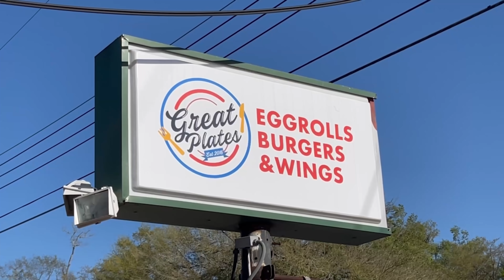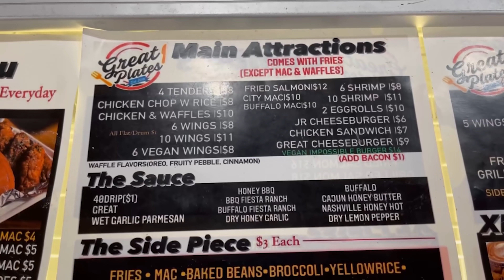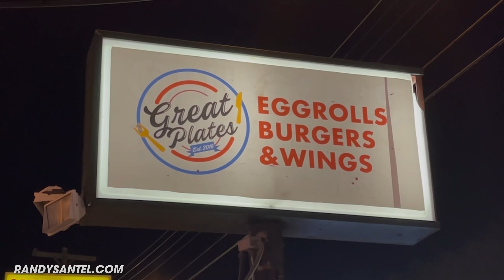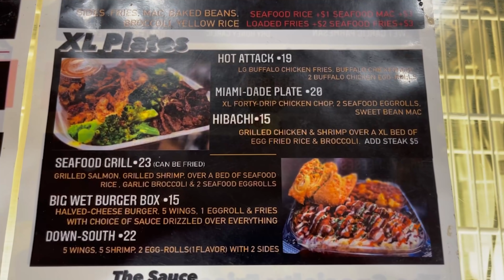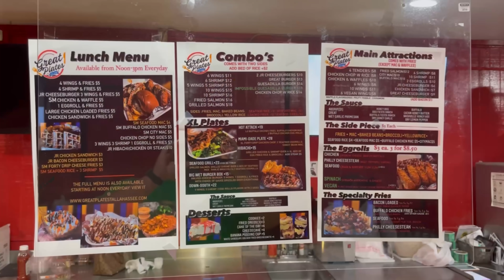Greatest Plate XL Man vs Food Challenge in Tallahassee, Florida!!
A&Z #961 - Randy Santel "Atlas" vs Great Plates' "Greatest Plate" XL Man vs Food Challenge at Great Plates in Tallahassee, Florida in the Florida Panhandle!! @KatinaEatsKilos and I decided to kick off our 2021 food challenge touring in Florida, and our February Florida Tour turned into a February & March Florida Tour!! I attempted lots of food challenges all over the state of Florida. For food challenge #44, we traveled to Tallahassee, Florida in the Florida Panhandle so I could attempt and help kick off the new "Greatest Plate" XL Man vs Food Challenge at Great Plates which opened back in 2018. I had a 1 hour time limit to feast on 2 giant XL Great Plates (Seafood and Hibachi), 3 kinds of homemade eggrolls, a quesadilla burger, 2 sets of fried chicken wings (Parmesan Garlic and Hot Buffalo), an XL plate of specialty fries, a Blueberry Lemonade to drink, and a Strawberry Cheesecake Cup for dessert. I was trying to become the first person to win my $100 feast free plus a sweet t-shirt and spot on the Wall of Fame. Thanks to everyone with Great Plates for the amazing food, drinks, desserts, and hospitality!! Thanks also to the great people who came up that night to watch and meet Katina and me!! We appreciate everyone in Tallahassee, FL and around Florida who watches and supports our efforts!!

Can Randy Santel finish Great Plates' "Greatest Plate" XL Man vs Food Challenge in Tallahassee, FL??

Great Plates' "Greatest Plate" XL Man vs Food Challenge in Tallahassee, Florida ($100):

- Great Plates opened up in Tallahassee, Florida in 2018 and offers a very diverse menu!!
- Great Plates is known for burgers, wings, homemade eggrolls, seafood, and XL Plates.
- For this challenge, I ordered a quesadilla burger plus different sets of their chicken wings.
- Seafood Grill XL Plate - grilled salmon, grilled shrimp, and broccoli over a bed of seafood rice.
- Hibachi XL Plate - Grilled Chicken, Steak, and Shrimp over XL bed of egg fried rice & broccoli.
- The two chicken wing sauces included Parmesan Garlic and Great Plates' Hot Buffalo Sauce.
- XL Specialty Fries - "40 Drip" Chicken Fries loaded with grilled chicken, cheese, and sauces.
- 3 different homemade eggrolls - Philly Cheesesteak, Buffalo Chicken, and Seafood Eggrolls.
- I enjoyed a Blueberry Lemonade and the dessert was required - Strawberry Cheesecake Cup.
- There is a 1 hour time limit. Winners get the $100 meal free, a sweet t-shirt, and Wall of Fame.

This video was filmed on Thursday, March 18, 2021 (3/18/2021).

Challenge Music
"Marauder" by Tigerblood Jewel

"Sonic Pogo" by Vans In Japan

"We Are Giants" by Silver Maple